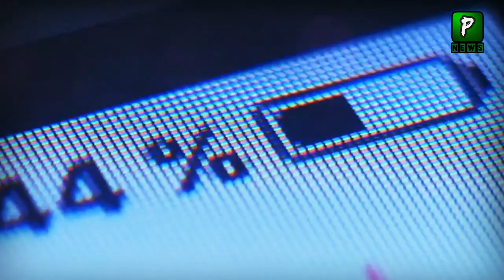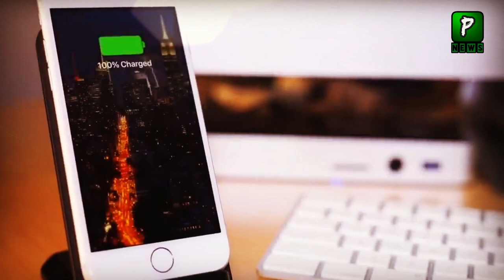Huawei, Oppo and Vivo to Set Fast Charging Standards | 5g Technology